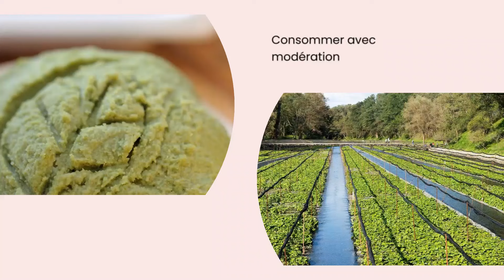Le wasabi : secret d'une mémoire infaillible ? 🌿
Bienvenue dans cet article sur le pouvoir surprenant du Wasabi : Secret d'une Mémoire Infaillible ? 🌿 Découvrez comment ce condiment japonais, plus connu pour son goût piquant, pourrait être la clé d'une méthode de guérison naturelle et d'un équilibre énergétique essentiel pour votre bien-être physique et émotionnel. Riches en isotocyanate, les vertus du wasabi s'étendent bien au-delà d'une simple explosion de saveur dans votre bouche, offrant des bénéfices incroyables pour renforcer votre système immunitaire et rester en bonne santé.

Dans cet article, nous explorons en profondeur comment inclure le wasabi dans votre alimentation peut non seulement améliorer votre mémoire mais aussi contribuer à une santé cardiovasculaire optimale et combattre les caries dentaires grâce à ses propriétés antibactériennes. C'est votre chance de comprendre comment une alimentation équilibrée, agrémentée d'une touche de wasabi, peut transformer votre approche de la santé et du bien-être.

Nous vous guidons à travers les bienfaits nutritionnels de ce condiment vert et piquant, soulignant son rôle crucial dans la promotion d'une vie saine et énergique. Apprenez à consommer du wasabi avec modération pour éviter les désagréments gastro-intestinaux tout en tirant le meilleur parti de ses propriétés curatives.

Rendez votre voyage vers un mieux-être plus savoureux et aventureux avec le wasabi comme allié de choix. Ajoutez cette plante vivace à votre régime alimentaire pour un coup de pouce à votre mémoire et un renforcement de votre santé globale. Ne manquez pas cette opportunité d'intégrer une méthode de guérison naturelle efficace dans votre vie quotidienne pour un équilibre énergétique renouvelé et un bien-être physique et émotionnel amélioré.

Pour plus d'informations sur comment intégrer le wasabi à votre vie et profiter pleinement de ses bienfaits, visitez

CHAPTERS:
CHAPITRES:
0:00 - Bienfaits wasabi santé
7:28 - Précautions consommation wasabi
10:47 - Wasabi amélioration mémoire
13:27 - Kimchi saveur umami
15:55 - Résumé bienfaits wasabi